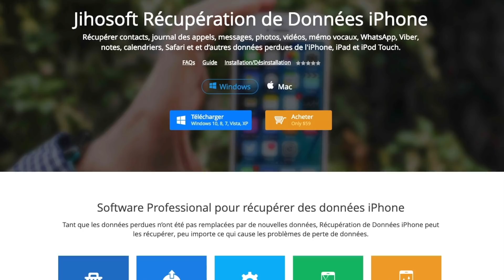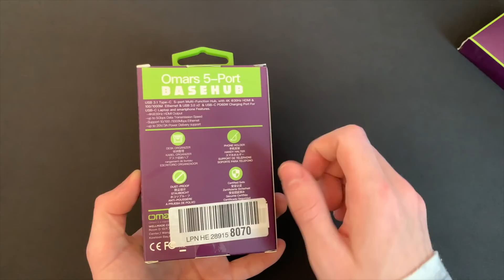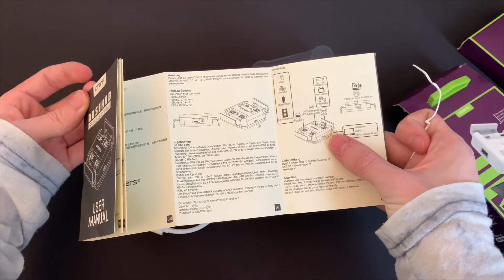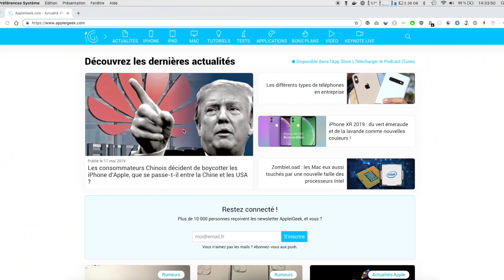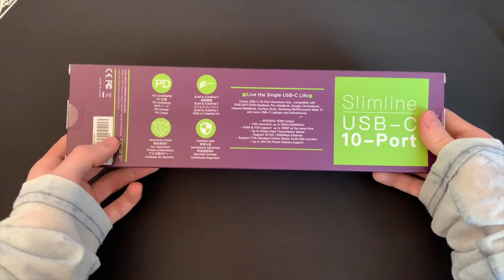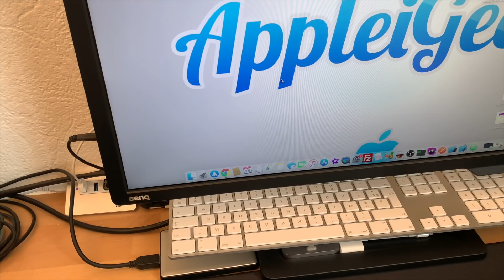Test d'une station USB-C 10-en-1 + Hub USB-C Omars ultra-transportable !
Hub USB-C portable (-30% avec le code EQAH6CSO)
Station USB-C 10-en-1 (-30% avec le code IIEX22JK)

Vous avez un MacBook Pro et vous souhaitez ajouter de nouvelles connectiques ? Découvrez deux hub USB-C fabriqués par Omars. Le premier modèle présenté est ultra-transportable et peut même service de dock à votre iPhone. Le second modèle est une station USB-C 10-en-1 qui vient se placer sous le MacBook et y ajoute pas moins de 10 connectiques (HDMI, VGA, USB, SD, Ethernet...) !